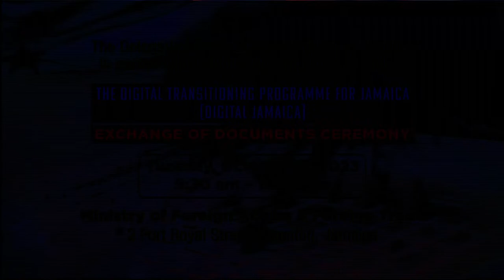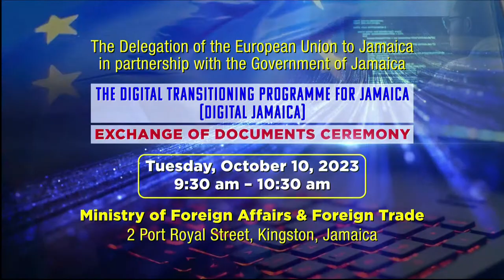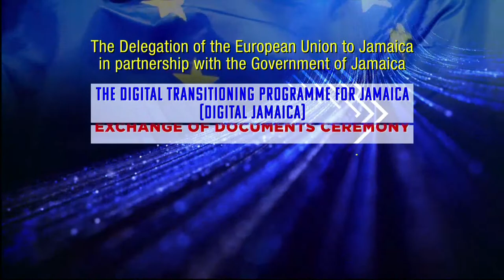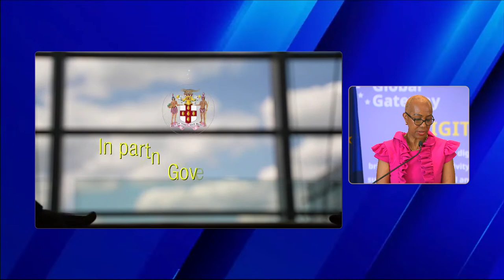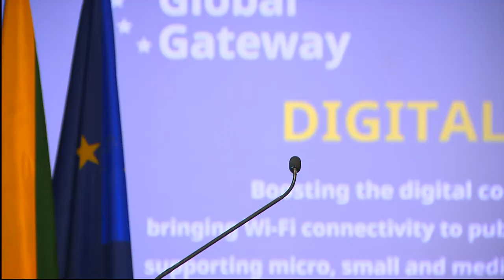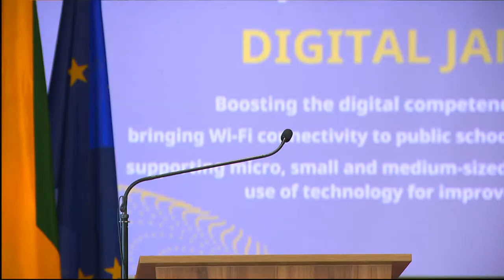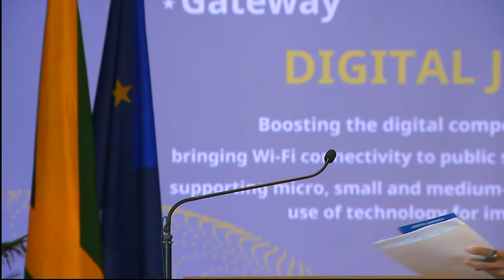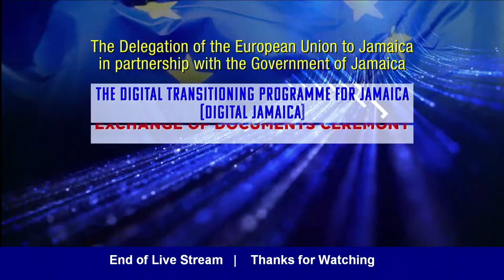The Digital Transitioning Programme for Jamaica Exchange of Documents Ceremony - October 10, 2023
The EU is supporting the Digital Transitioning Programme for Jamaica (Digital Jamaica), which aims to increase inclusive access to and use of Information and Communications Technology (ICT) in Jamaica, in support of the country’s transitioning activities towards becoming a digital economy and society.

Digital Jamaica supports the Government of Jamaica’s Information and Communications Technology (ICT) Policy as it will enhance efficiency in schools and children’s homes through robust and secure connectivity, as well as the output and productivity in micro, small and medium-sized businesses. With the increased application of this policy, Jamaica will achieve social and economic development.

The Digital Jamaica Documents Exchange Ceremony falls under the auspices of the wider Global Gateway strategy, the EU’s cooperation with partner countries in support of their own strategic autonomy.